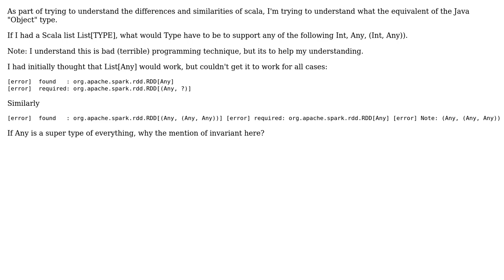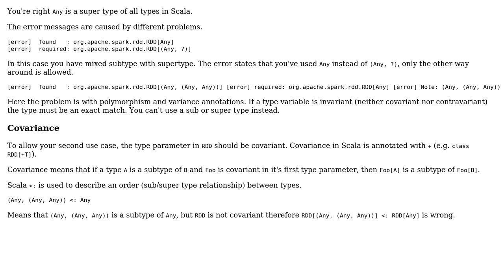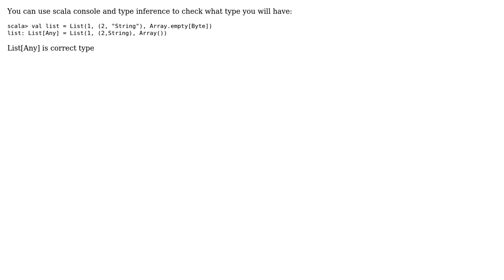Scala Data Type (2 Solutions!!)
Scala Data Type

With thanks & praise to God, and with thanks to the many people who have made this project possible! | Content (except music & images) licensed under CC BY-SA | Music | Images & others | With thanks to user user1018513 user Eugene Zhulenev user bmaderbacher and the Stack Exchange Network Trademarks are property of their respective owners. You are responsible for your own actions.